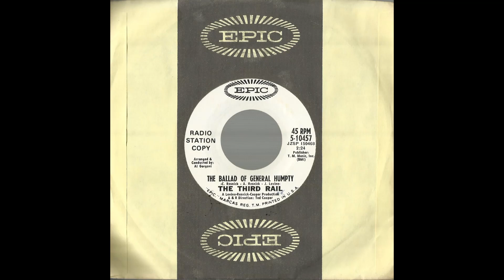The THIRD RAIL - The Ballad Of General Humpty (1969)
American pop/rock group made up of studio musicians briefly popular in the 1960s, formed by Arthur Resnick, his wife Kris Resnick and Joey Levine.
They recorded one album and five singles for Epic, between 1967 and 1969.
This track is the flip side of their last single, released in March 1969, but was already present in the album released about a year and a half before.